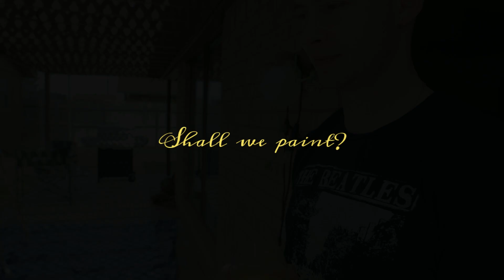A day to paint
Remember, your testosterone level directly affects your performance.

Vlog 7.10 - Arm wrestling and painting

Alastair's Instagram & Twitter @alastairjpatton